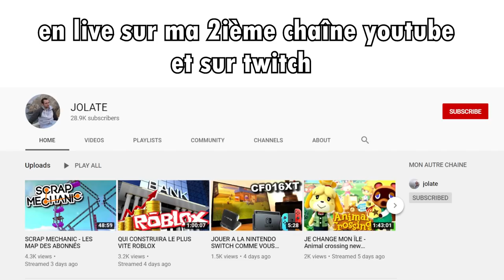TROLL PAR UN SANGLIER A LA CHASSE ! The hunter call of the wild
Troll par un chevreuil à la chasse - the hunter call of the wild